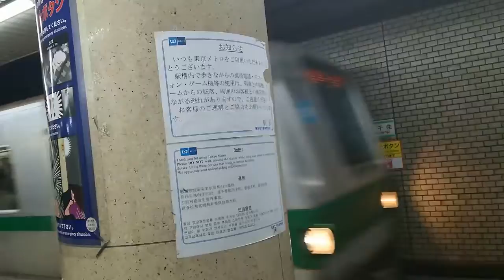【千代田線動画】北千住 代々木上原行きと我孫子行き